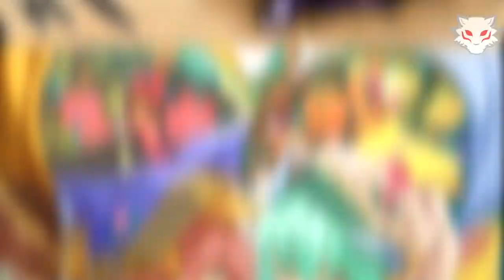Guia de Eventos 04 Onigashima Event ReRun 2017 - Detallada - Pantewos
Vamos a ver en que consiste el nuevo Evento de Onigashima ReRun
Lista de Recompensas y demas:

UN SALUDO
BYEEEEEEE...